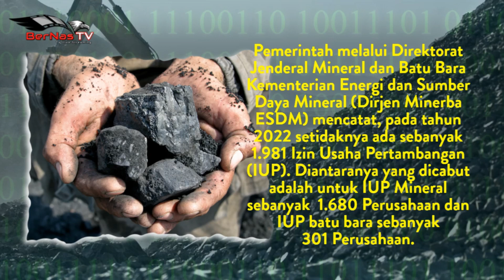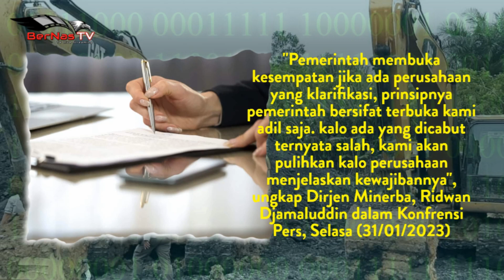Izin 1981 Tambang Dicabut, Selamat Tinggal Perusahaan Abal-abal